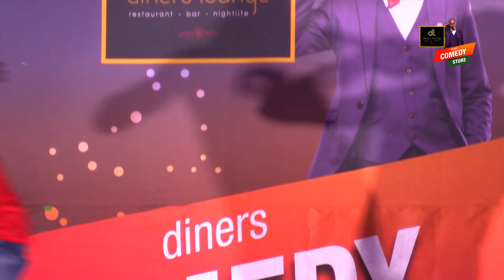Alex Muhangi Music August 2017 - Radio & Weasil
Uganda Comedy_Music